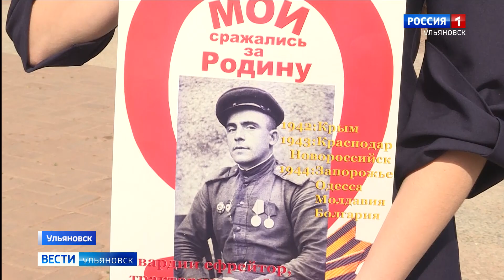«Правнуки победителей»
Организаторы Всероссийского конкурса с международным участием «Правнуки победителей» озвучили его итоги. Среди победителей – пятеро школьников из Ульяновской области. В масштабном проекте движения «Бессмертный полк России» поучаствовали более 16 тысяч молодых людей. Им от 11 до 18 лет и все они гордятся своими славными предками.